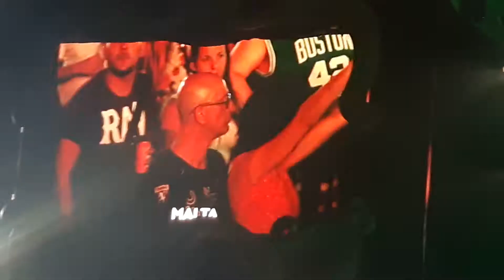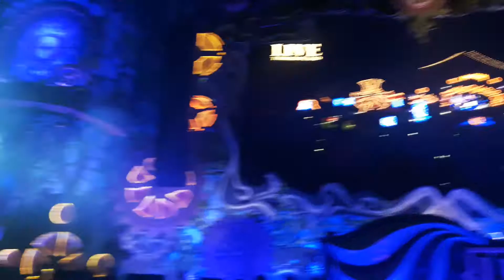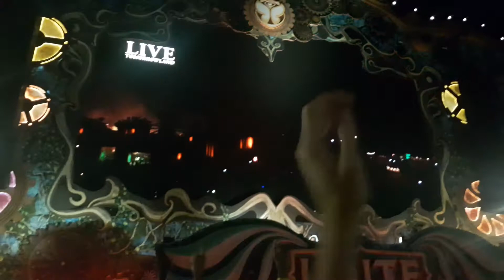Armin Van Buuren tomorrowland to Belgium 2017 2/2 Malta